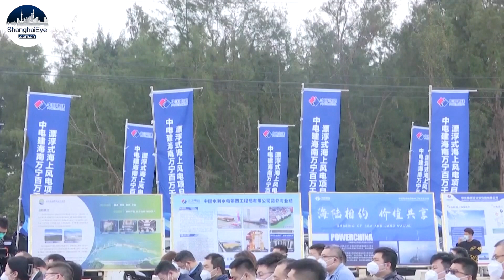World's biggest floating offshore wind farm begins construction in Hainan, China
The project is planned to be constructed in two phases. The construction scale of the first phase is 12 wind turbines with an installed capacity of 200,000 kilowatts, which is scheduled to be grid-connected by the end of 2025.

The second phase, to be put into operation by the end of 2027, will add another 800,000 kilowatts of capacity.

When completed, it is set to generate more than 4 billion kilowatt-hours of clean electricity per year.

As one of the key projects of the 14th Five-Year Plan Period (2021-25), it is required to be in line with carbon peak and carbon neutrality goals, as well as Hainan's requirements of building a new energy system.

It will involve development of domestically made technology systems for high-capacity floating wind power projects, that can be used to promote the upgrading of the offshore wind power industry in other parts of China.